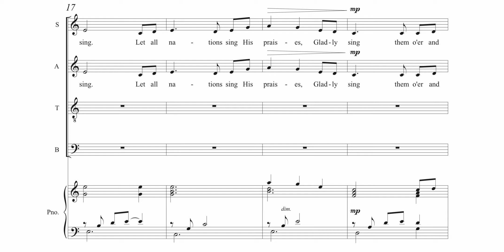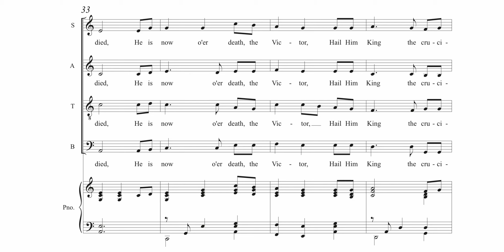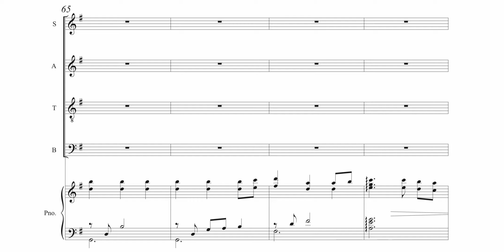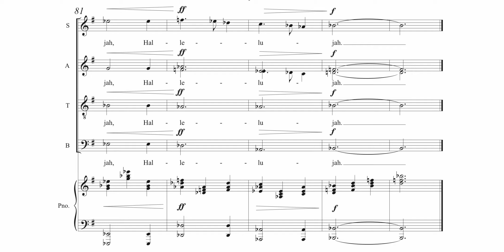Hallelujah Unto Jesus - Francesco Blackmore (SATB Easter Anthem) MIDI | Download Sheet Music